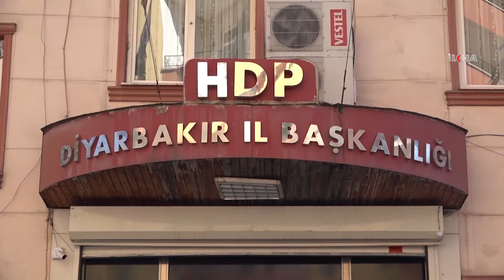چالاکی دانیشتنی خانەوادەکان لە پێش بارەگای هەدەپە ٢٨٧ رۆژە بەردەوامە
چالاکی دانیشتنی خانەوادەکان لە پێش بارەگای هەدەپە لە پارێزگای دیاربەکر بەهۆی رفاندنی منداڵەکانیان بۆ سەر چیا لە لایەن پەکەکە لە رۆژی ٢٨٧مدا بەردەوامە.

بینەرانی بەڕێز؛

سوبسکرایب بکە:

کوردی-سۆرانی

کوردی-کورمانجی

تورکی

عەرەبی

ئینگلیزی

فارسی